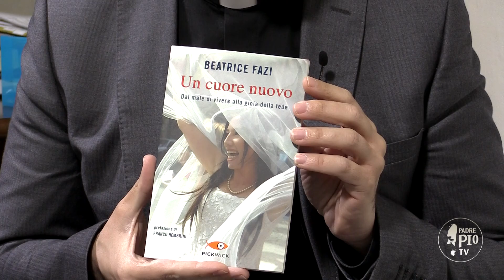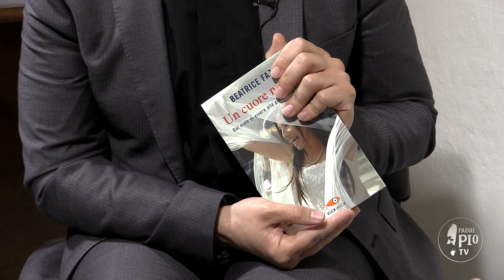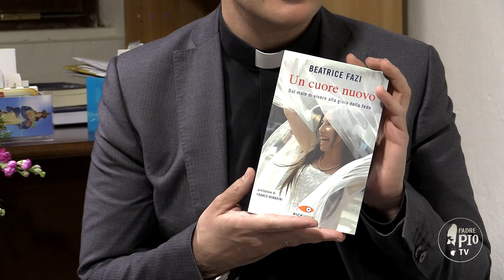Le Rose di Maria